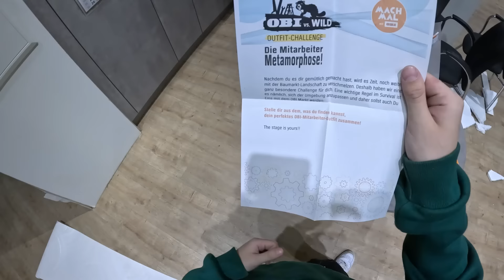Müssen wir abbrechen??? 🙅 🫢 | MACH MAL mit OBI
Es geht weiter! 💪 Unsere DIY-Survivor sind noch immer verloren im leeren OBI-Markt. Ausgesetzt ohne Nahrung und Wasser, gestrandet in den Weiten der endlosen Gänge. Nun zeigt sich, wer das Durchhaltevermögen hat, um in dieser Extremsituation nicht aufzugeben! Wer kann den Gefahren trotzen und eins werden mit der Umgebung? Wer geht am Ende als echter OBI-Profi durch und weiß im Schlaf, in welchem Gang man das Dingsda-Bumsda findet? 🤓
All diese Fragen und noch ganz andere werden im zweiten Teil der wildesten OBI-Challenge EVER beantwortet! 😜

Mach Mal mit OBI! Jeden Freitag um 14:00 Uhr zeigen dir HeyMoritz, Julia Beautx und viele andere Creator coole Ideen zum Selbermachen!